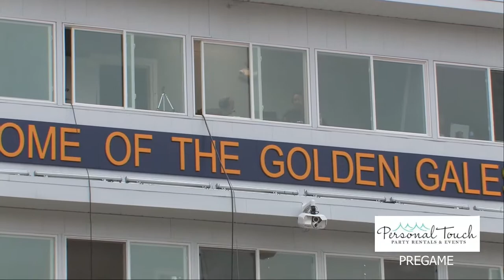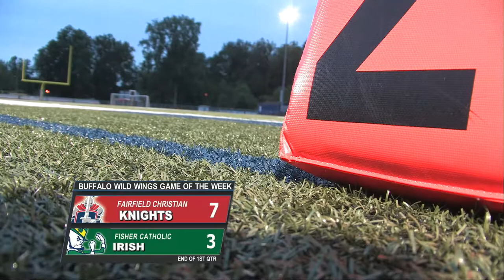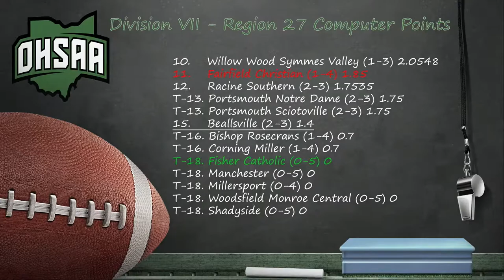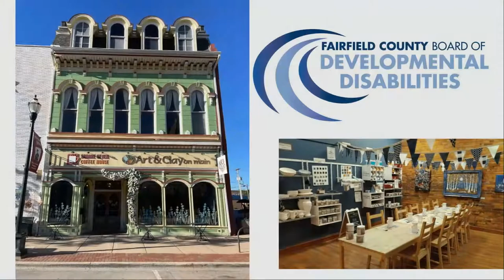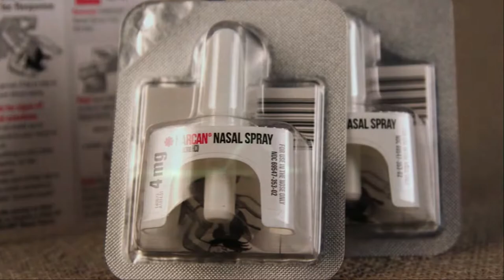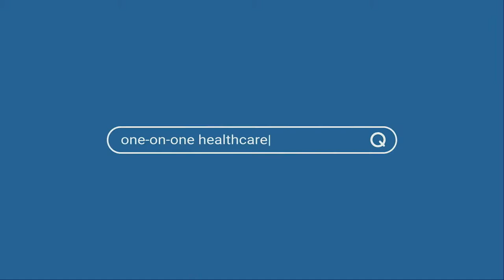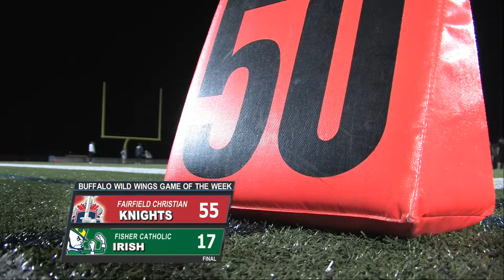Fairfield Christian vs. Fisher Catholic Football, September 23, 2022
Live from Fulton Field, IVP Sports presents the Fairfield Christian Academy Knights vs. Fisher Catholic Irish Varsity Football Game.